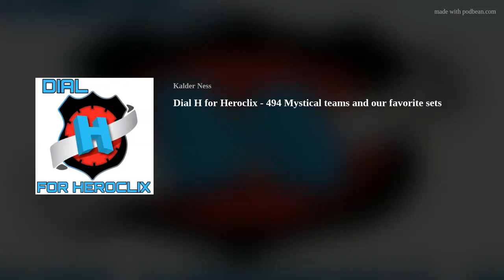Dial H for Heroclix - 494 Mystical teams and our favorite sets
With over 20 years worth of Heroclix experience hosts Kalder and Simeon truly blend the Casual and Competitive aspects of Heroclix into this all encompassing board game podcast!

Join Kalder, Simeon, this week as we:
1. Talk some news
2. Generic Gallery on the Mystical keyword
3. Answer listener questions